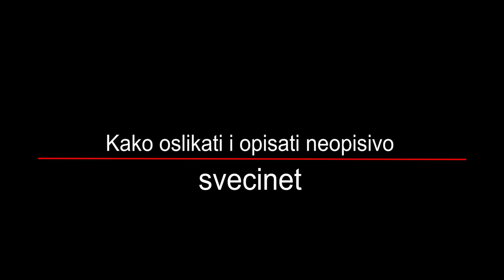VIZIJA NEBA - sveti Ivan Bosco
Glazba u videu :
Branimir Vukorepa